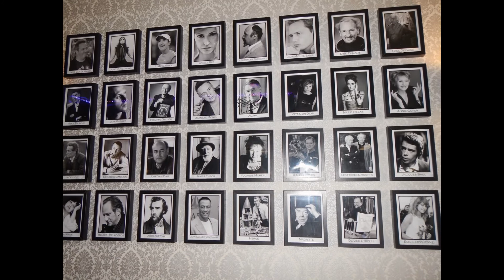Intercambio IES Murillo y AR Beaumont: semana en Bélgica marzo 2016